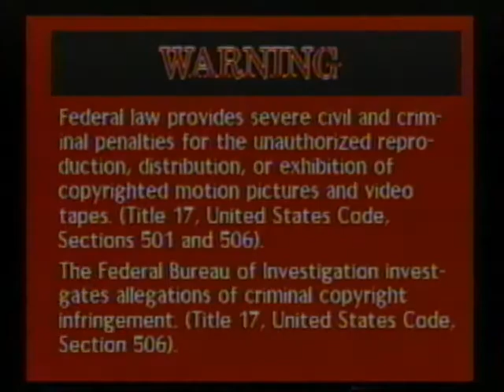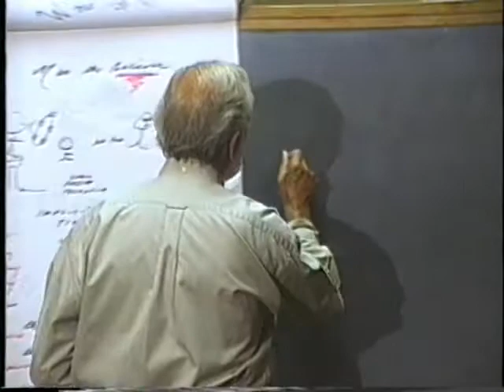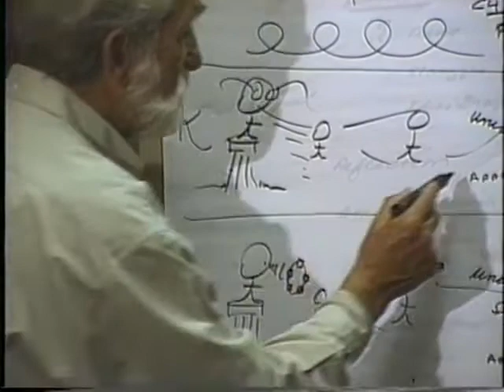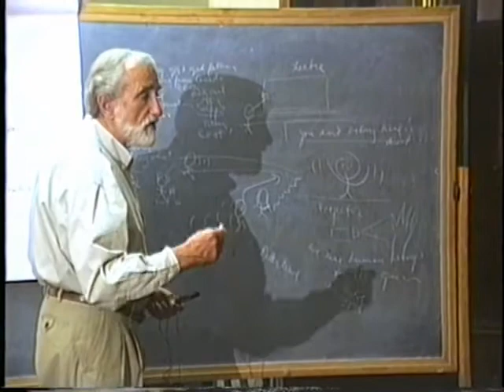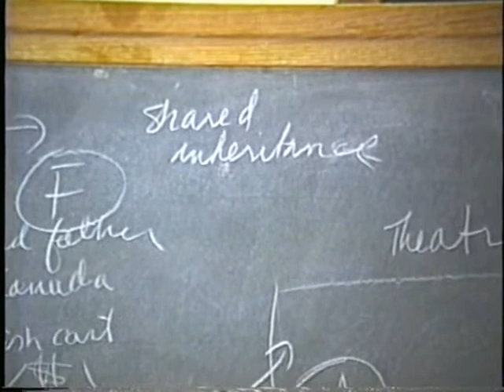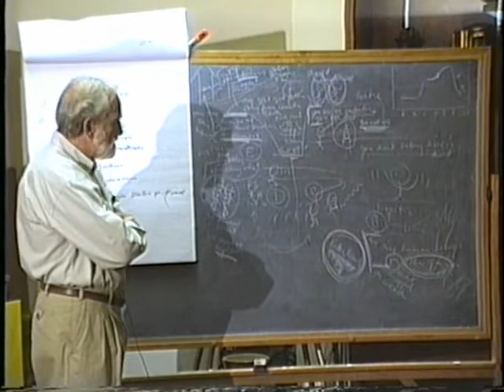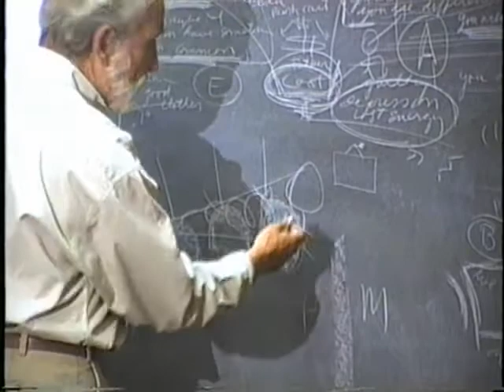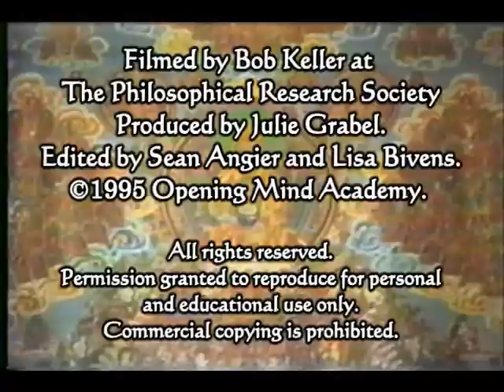001 (NSPRS) - Dream Series - Philosophical Midwifery and Dreams: The Doorway into Metaphysics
Pierre Grimes and the Noetic Society -- 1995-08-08 NSPRS 001 - Dream Series - Philosophical Midwifery and Dreams: The Doorway into Metaphysics